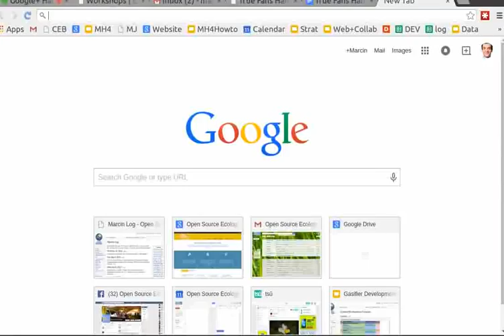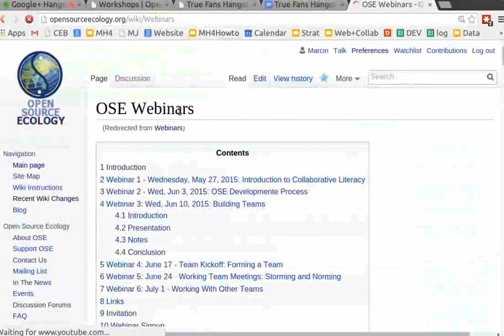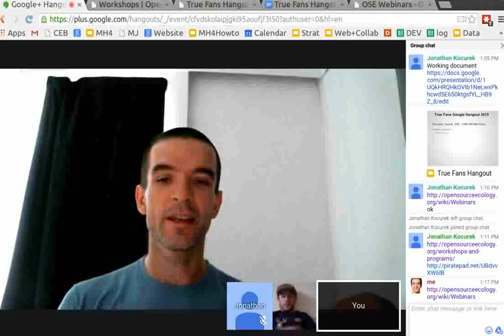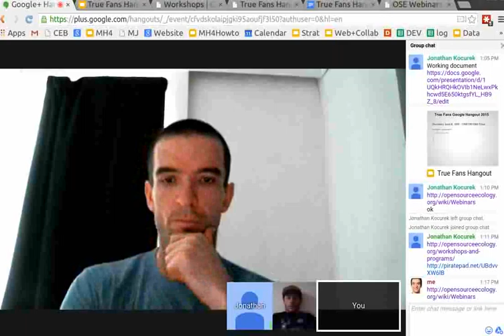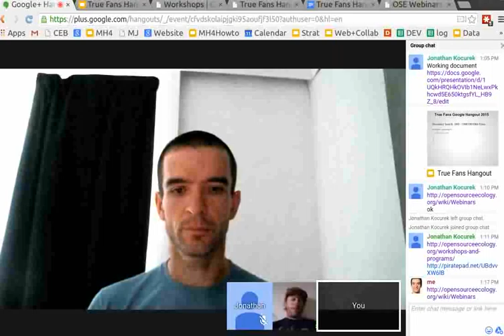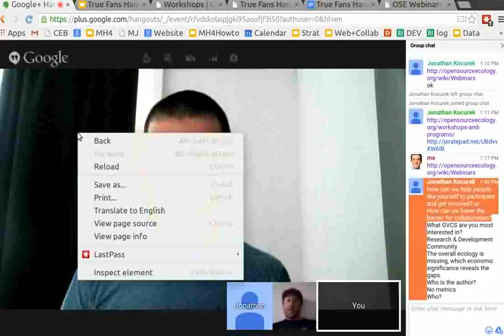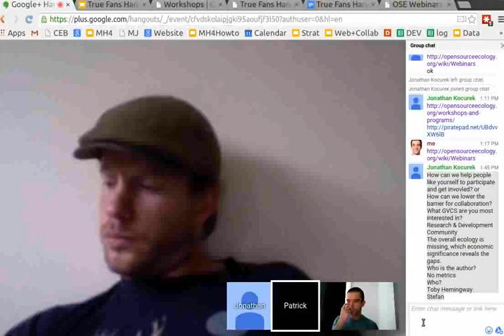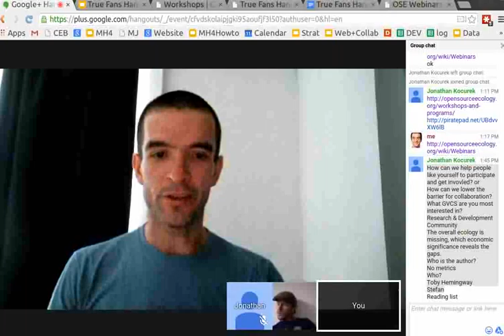True Fans Hangout June 11, 2015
True Fans Hangouts are open to True Fans of Open Source Ecology.